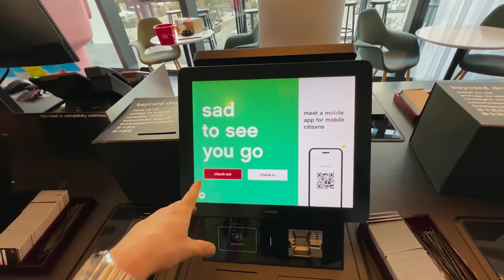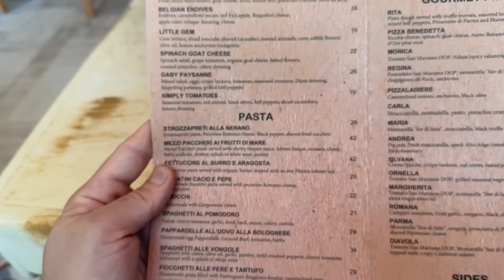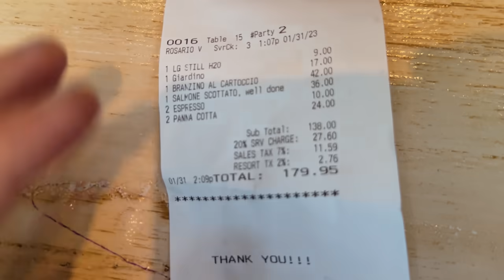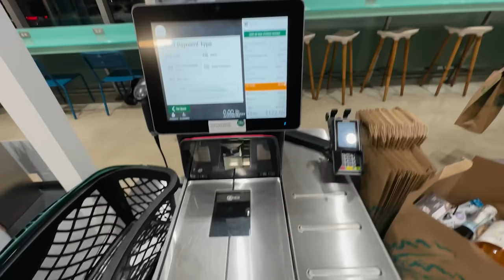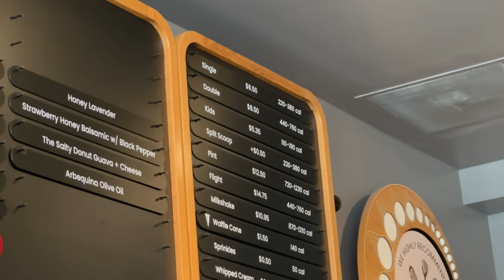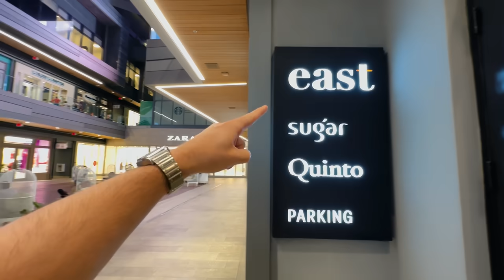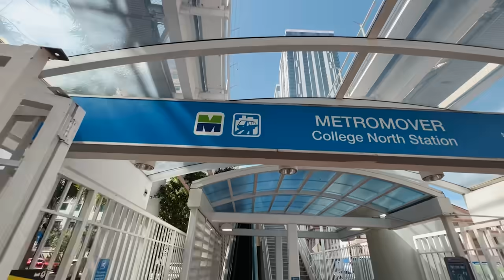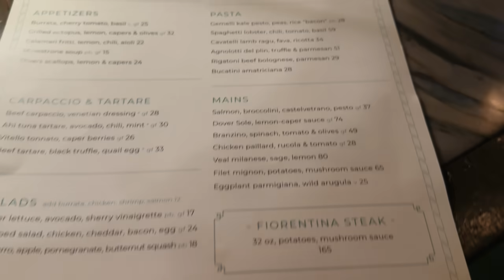Quanto Se Gasta Por Dia em Miami e Qual Cartão é Mais Barato Usar na Viagem? - Estevam Pelo Mundo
Conheça mais sobre o Ripio Card e o universo das criptomoedas com a Ripio!

MEU ENDEREÇO:
📦Cx.Postal 5605
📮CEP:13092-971